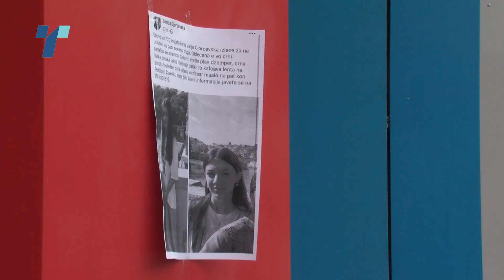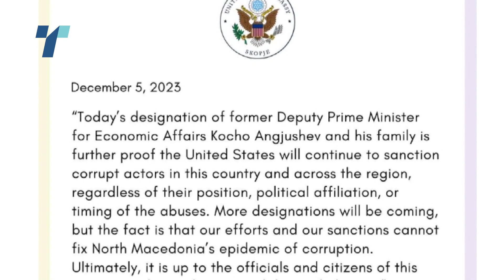Агелер смета дека младата Вања е жртва на системот кој ги оставил нејзините убијци на слобода